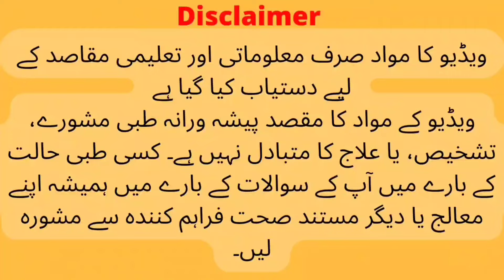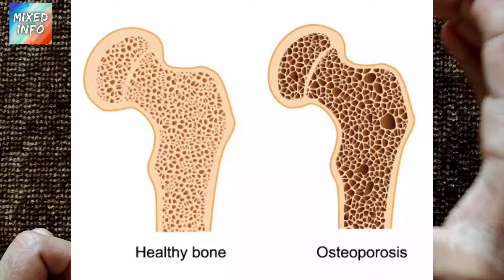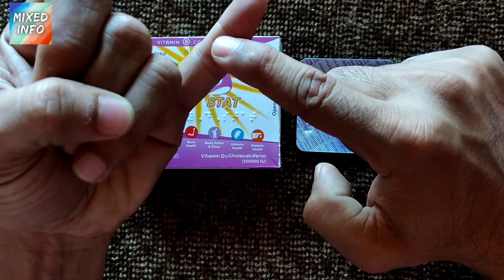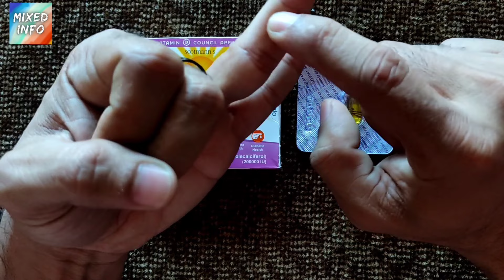Sunny D Capsule Benefits In Urdu | How To Use Sunny D Capsule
highlights;
in this video we will talk about sunny d capsule benefits in urdu and how to use sunny d capsule